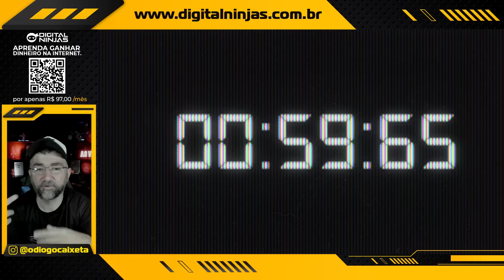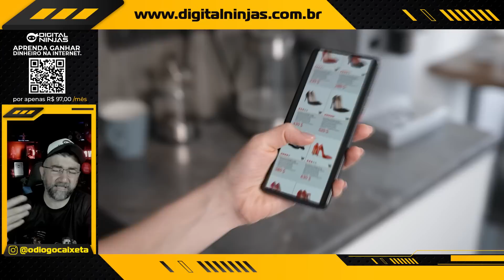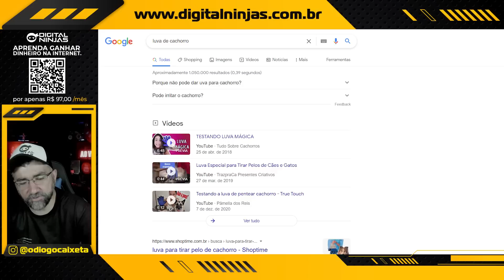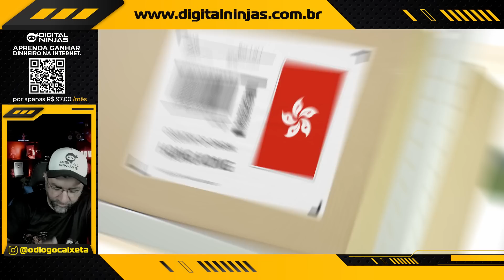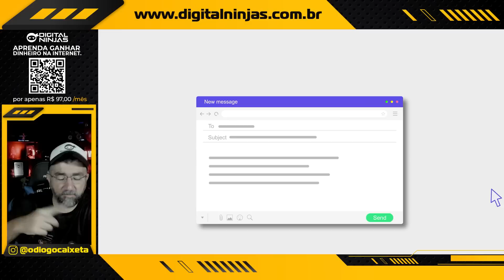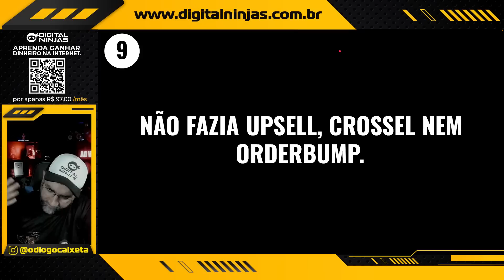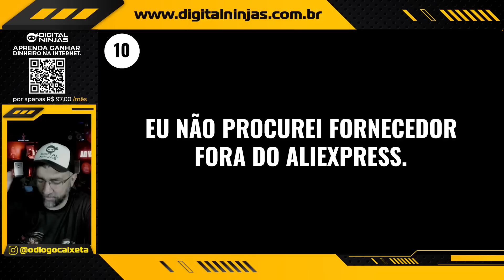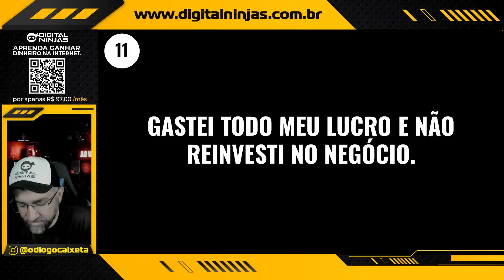11 ERROS QUE FIZ NA MINHA PRIMEIRA LOJA DE DROPSHIPPING - GRAVES 🤬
Veja os 11 erros que fiz na minha primeira loja de Dropshipping.

Nesse vídeo eu falo em detalhes os erros que cometi na minha loja de Dropshipping e como evitar cada um deles.

Eu tenho certeza que a grande maioria pessoas do mercado já cometeu esses erros ou ainda cometem nas suas lojas de dropshipping.

▶ Aprenda Dropshipping de Verdade!

▶ Melhor ferramenta para E-mail Marketing

00:00 - Diogo Caixeta
00:05 - Soco no like
00:10 - Digital Ninjas - NetFlix do Marketing Digital